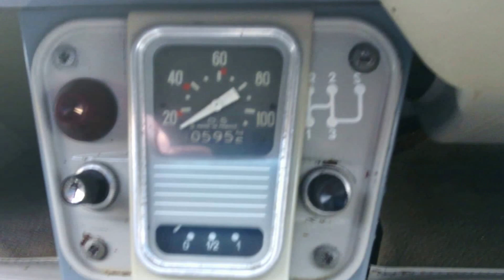Citroën AZU uit 1955